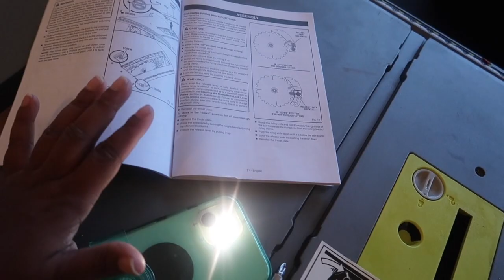Finally Got a Table Saw!!!! Beauty Room Updates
So my table saw is Ryobi. It was a lot to put together but I finally did it.

Thank You to all my subscribers for watching, liking, and commenting on my videos. I REALLY appreciate y'all.

About Me:
I've been natural for about 15 years. I was born and raised in Chicago. U.S Navy vet. 36 years old. Love to film. I change my hair often, i just love to variety. I love makeup. I do all my makeup and hair on my own. Super cool and down to earth. To know me is to love me lol :